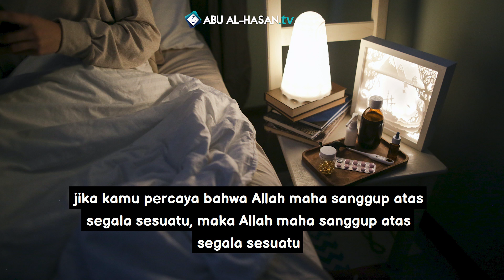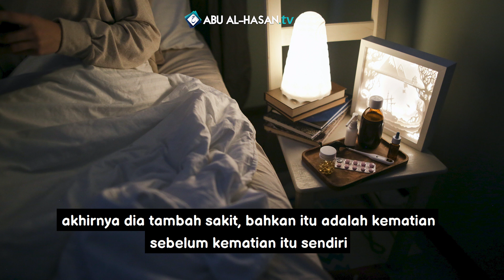Nasehat & Motivasi Untukmu Yang Sedang Di Uji Dengan Sebuah Penyakit -Syaikh Muhammad Mukhtar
Nasehat & Motivasi Untukmu Yang Sedang Di Uji Dengan Sebuah Penyakit -Syaikh Muhammad Mukhtar asysyinqithi